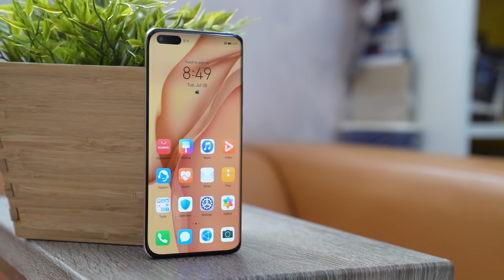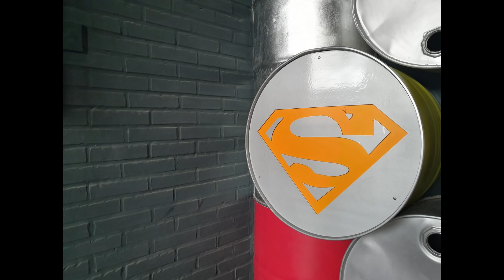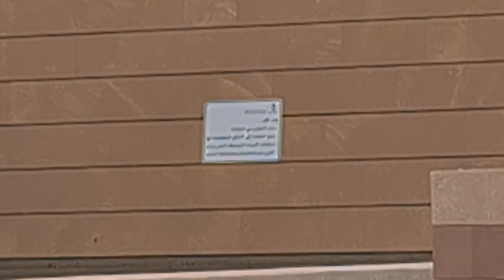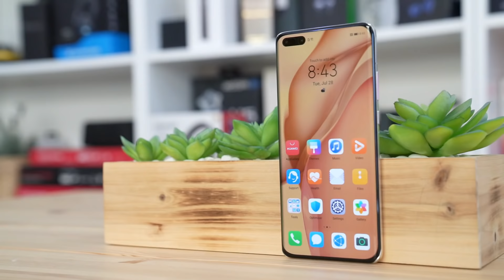مراجعة للهاتف Huawei P40 Pro+:كاميرا بداخلها هاتف!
في هذا الفيديو نقدم لكم  مراجعة للهاتف المحمول Huawei P40 Pro+ .إذا عجبك الفيديو لاتنسى تضغط على زرّ اللايك والأشتراك في القناة ونشر الفيديو وكل الشكر لكم.

سعر الهاتف المحمول Huawei P40 Pro+ في السوق السعودي 4799 ريال سعودي أو مايعادل تقريبا 1200 إلى 1300 دولار أمريكي.